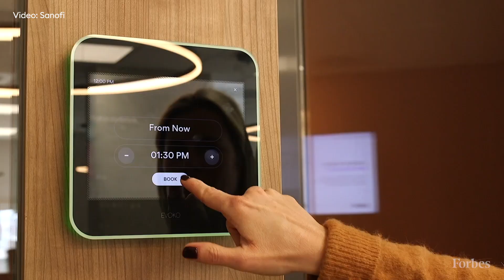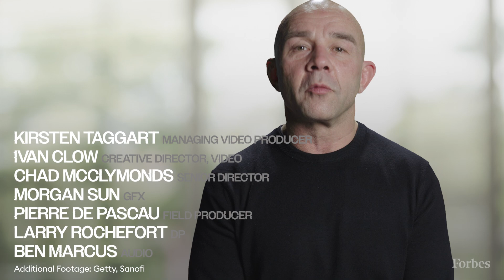How Sanofi Created A Company-Wide AI Strategy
Sanofi's Chief Digital Officer Emmanuel Frenehard had a thought that he just couldn't shake: how can Sanofi extend the lifespan for patients around the world? To solve the problem, Frenehard implemented AI in three categories in a concentrated effort across the company.